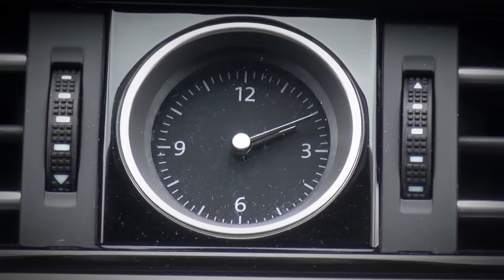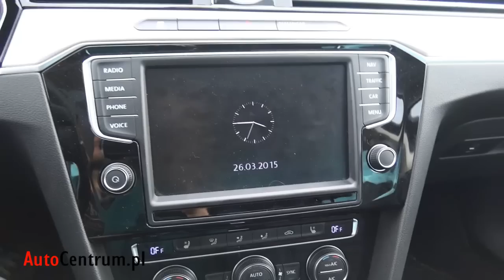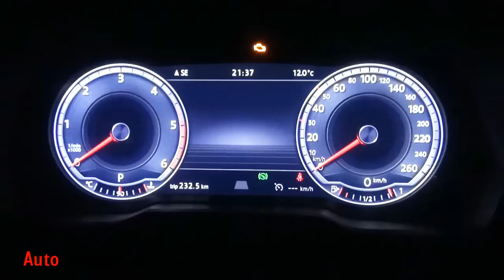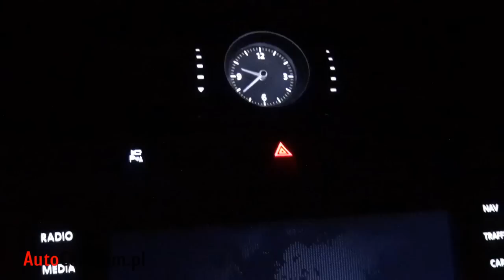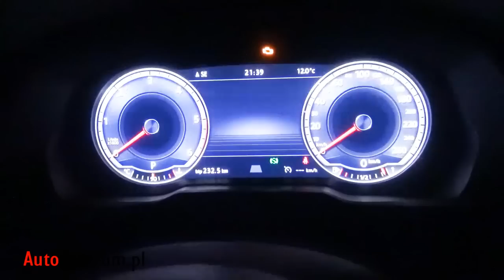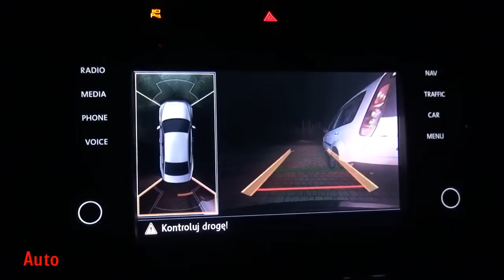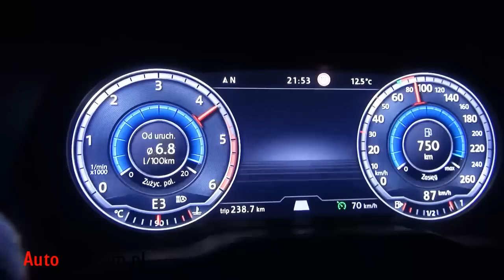Volkswagen Passat B8 2.0 TDI BiTurbo 240 KM, 2015 - techniczna część testu #190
↓↓ Więcej Informacji ↓↓
Oto techniczna część testu Volkswagena Passata z silnikiem 2.0 TDI BiTurbo o mocy 240 KM z automatyczną skrzynią biegów DSG.

Spis treści:
00:36 – Test widoczności
02:20 – Test zwrotności
02:35 – Ujęcia nocne
05:30 – Test świateł
05:55 – Działanie skrzyni biegów
06:25 – Test bezpiecznej szyby
06:36 – Test wyciszenia